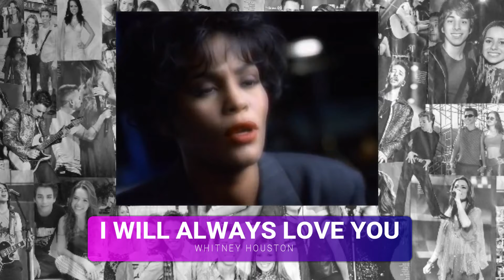10 MÚSICAS DE SANDY E JUNIOR QUE SÃO VERSÕES DE OUTROS ARTISTAS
A dupla regravou muitos sucessos internacionais ao longo de sua carreira, repetindo no Brasil o que era feito fora do país - seja no country ou no pop. Você sabia que todas essas músicas eram versões?
OUÇA TODAS AS VERSÕES ORIGINAIS COMPLETAS!

📌 Entre nos nossos grupos e receba informações em primeira mão:

📚 Eu tenho um livro sobre os bastidores das minhas viagens para ver todos os shows da "Turnê Nossa História" em 2019.